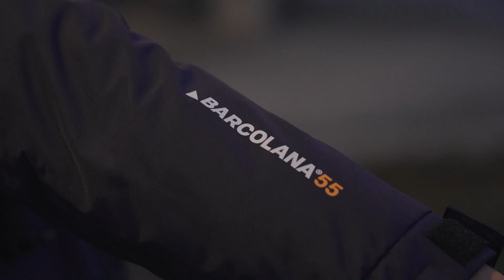Barcolana 55 Fun | 01/10/2023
Bora all’alba, luna ancora in cielo, e Barcolana FUN ha avuto inizio: domenica primo ottobre alle 6,30 wing, kitesurf e windsurf sono scesi in acqua per la nuova edizione dell’evento dedicato alle discipline foil e più innovative in Barcolana. Un regolamento nuovo, che permette a tutti gli appassionati di questo sport di partecipare senza creare un evento simultaneo: nella finestra tra oggi e il 6 ottobre, tutti gli specialisti di queste discipline potranno partecipare e inviare la propria “traccia” gps che certifica la performance. In questo modo, una volta verificato rotte, velocità, salti e miglia percorse, si creeranno delle classifiche nelle diverse specialità.